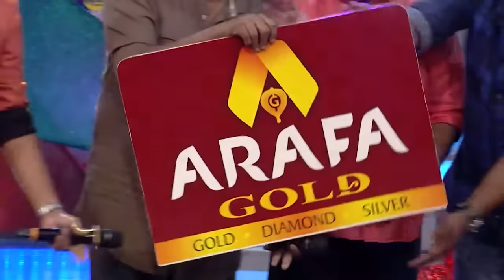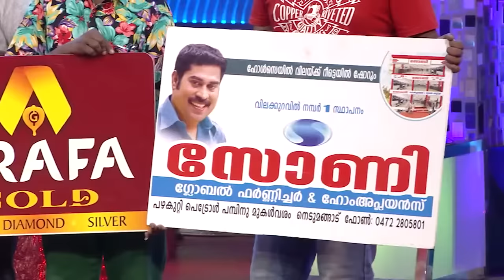COMEDY STARS 2 681 P 27 12 17 PLAIN